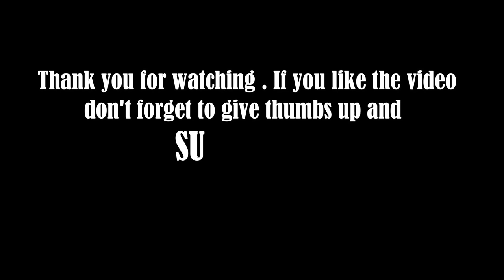West Irving Park Road: Driving in Northside Chicago: 4K: Streets of the Americas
We will be driving east bound on West Irving Park Road also known as Illinois route 19
in Chicago segment today from Cumberland Avenue in Dunning neighborhood to Lake Shore Drive in Chicago's Uptown/Lakeview neighborhood. We will be passing through Dunning, Portage Park, Irving Park, North Center and Lakeview/ Uptown neighborhoods.
 Irving Park Road Illinois Route 19  is a major east–west arterial road in northeastern Illinois, United States. It runs as Irving Park Road from  Schaumburg Road in Streamwood  to Lake Shore Drive (U.S. Route 41) on the north side of Chicago. Illinois 19 is 33.64 miles (54.14 km) long. For much of its length, it is also known as Irving Park Road and Chicago-Elgin Road. It runs as East Chicago Street in Elgin. It connects mostly Northwest Suburbs to North side Chicago. The road passes by O hare Airport and is used by commuters and service people
catering to the airport.  More on Wikipedia
 Today the ride will be 9.8 miles and time taken is about 35 minutes. Enjoy!!